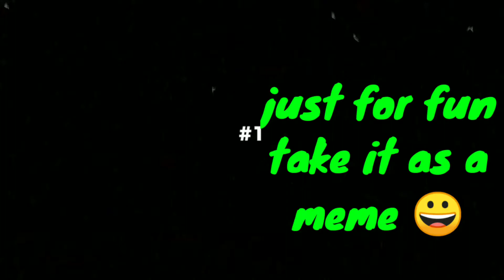modiji funny video editing || हंसी रोक के दिखाओ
It is just for fun. Enjoy and tell me how is this 🤣